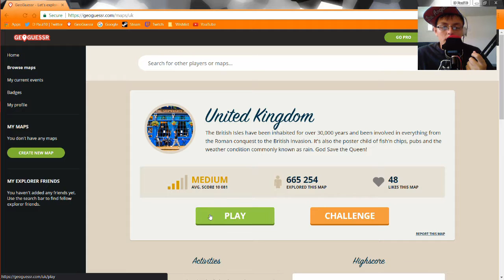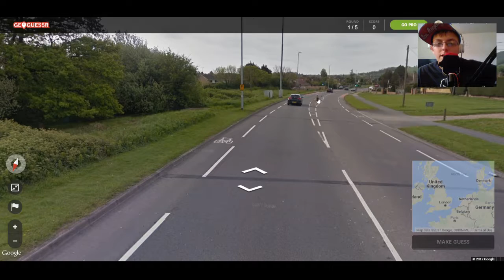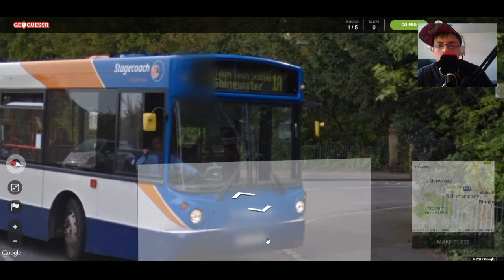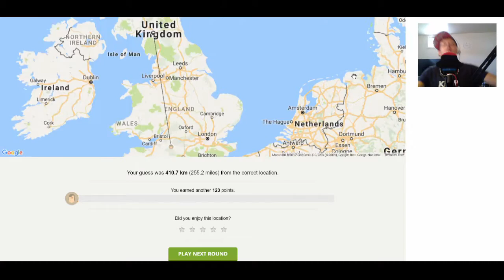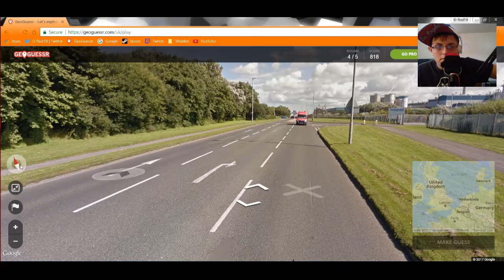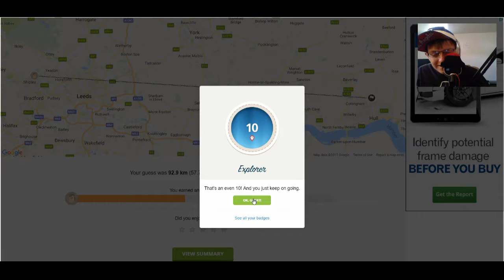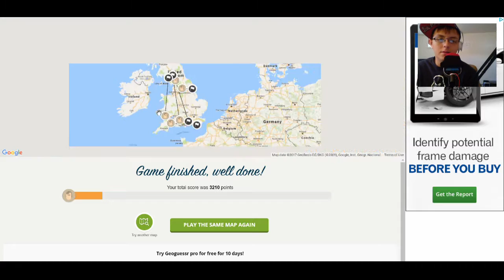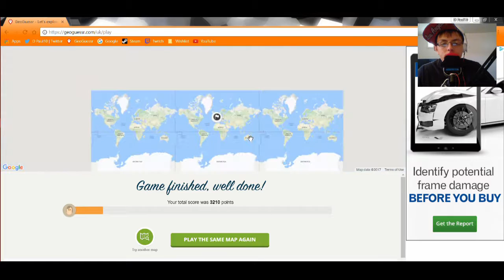Geoguessr Part 12 Not Feeling It!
Welcome to another part of Geoguessr, in this part I talk about taking a break from making these.

Camera Specs:
Canon PowerShot ELPH 180
8x Optical Zoom
28mm Wide Lens
20 Megapixels

(Facecam) Samsung NX300:
2x Digital Zoom
15-55mm OIS Lens
20.3 Megapixels

Follow Me On:
PlayStation Gamertag: d_paul10